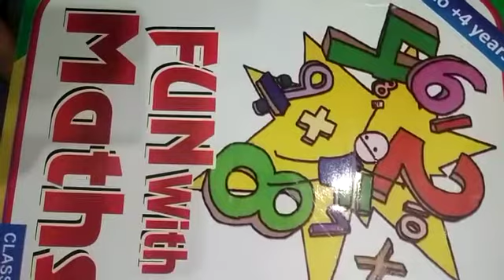Class-L.K.G Subject-Fun With Maths Topic-Pg Nb 55